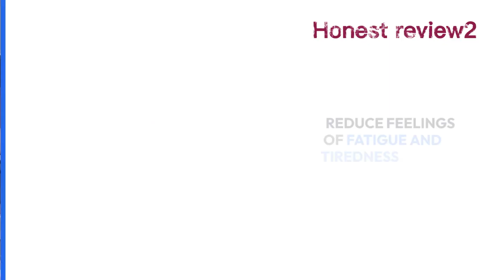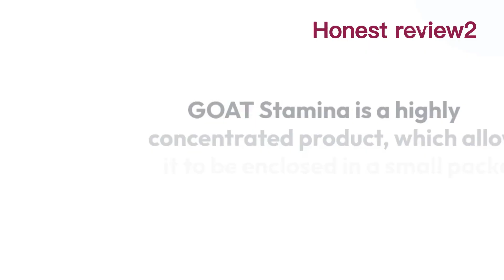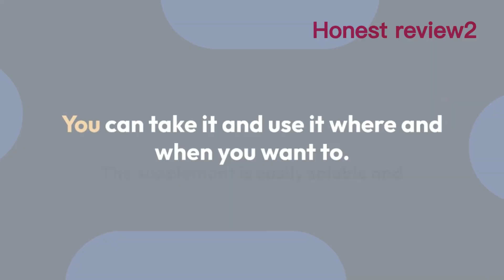5 ways to increase stamina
5 ways to increase stamina @honest-review2,
Be the G.O.A.T. with GOAT Stamina!
Contains ingredients* which:
SUPPORT CONCENTRATION AND COGNITIVE FUNCTION
INCREASE ALERTNESS AND FOCUS
HELP MAINTAIN NORMAL VISION
REDUCE FEELINGS OF FATIGUE AND TIREDNESS